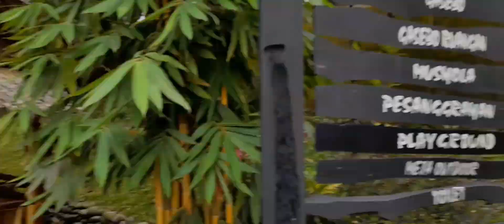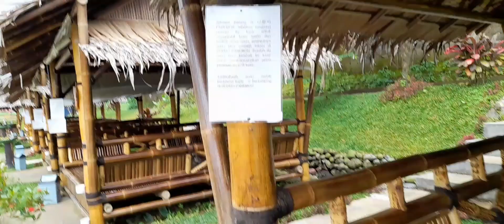GUBUG PANEMON, YUKK KITA KEMON | RUMAH MAKAN YANG MENYATU DENGAN ALAM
Hallo Gaess
Kali ini saya lg di Purwokerto, dan kali ini saya mau ngajak kalian makan di salah satu tempat makan yang enak banget suasananya. yukk ikuti keseruab kita kali ini.